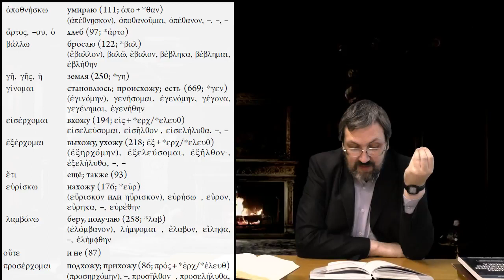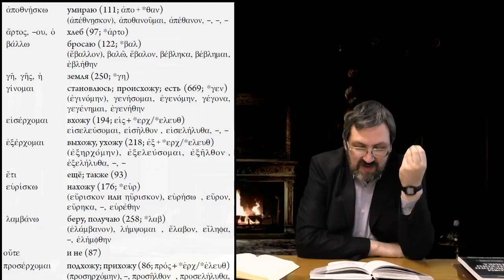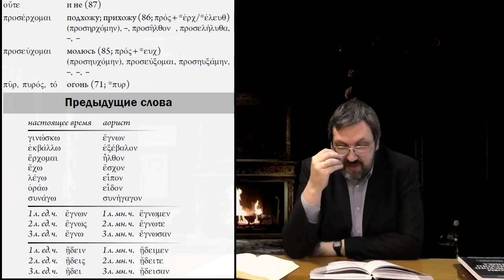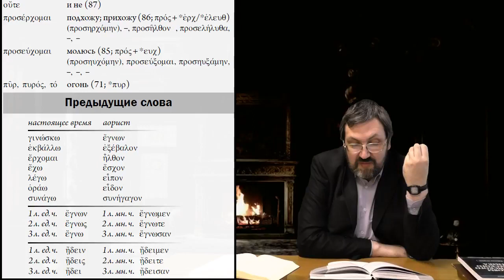Греческий язык Нового Завета 18 4 Лексический минимум и разминка